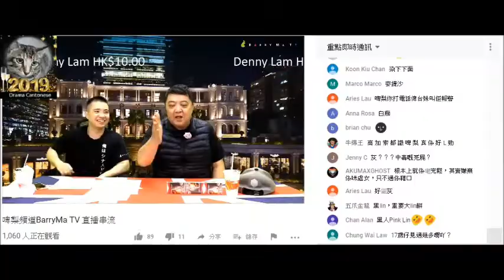20190416 啤梨晚報撚屌馬健賢Barry Ma鳩吹個西班牙袋有幾好，吹成個月都攞唔到出嚟，一拖再拖